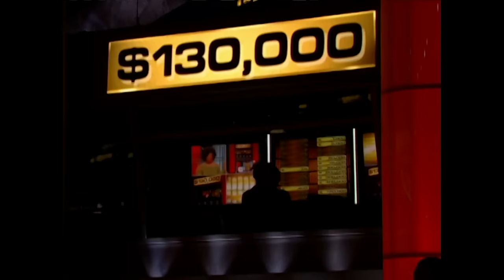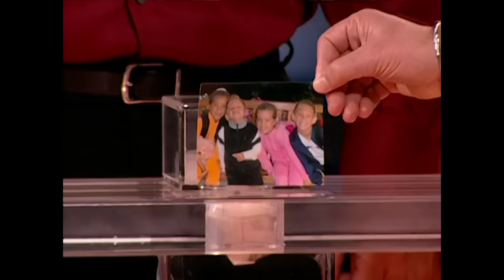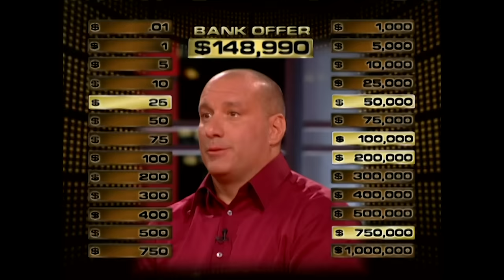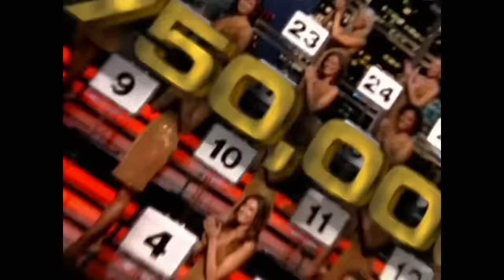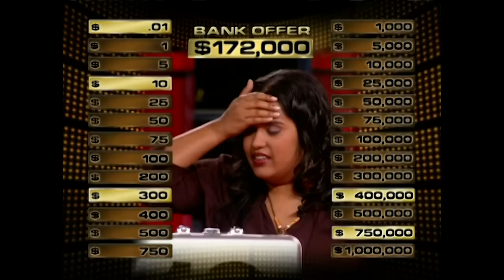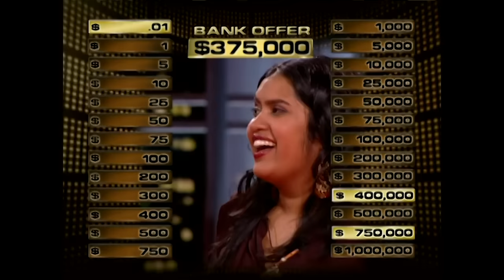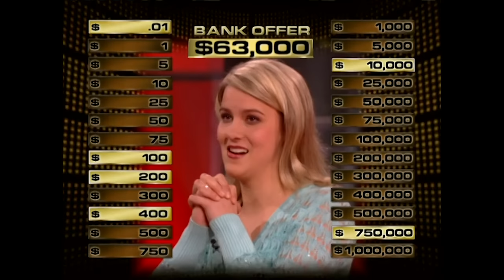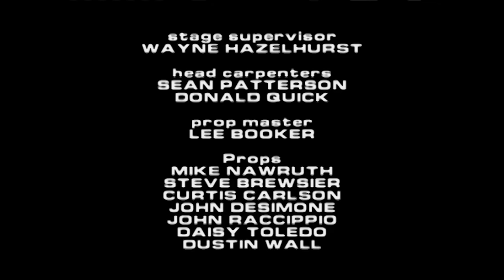Daniel Flies to the Top ✈️ | Deal or No Deal US S1 E19,20,21 | Deal or No Deal Universe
Air traffic controller, Daniel Miller came with sky high hopes.